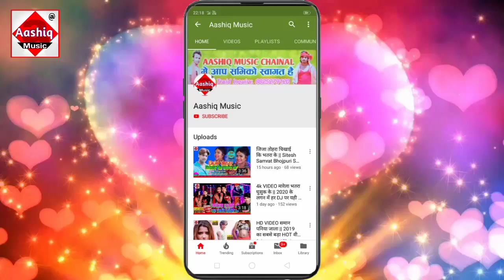रोजे रोजे मोर फुलवना बरहता - Dhananjay Dharkan New Bhojpuri Song 2021 | Roje Roje Mor Fulauna Barhta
▶Album:- Roje Roje Mor Fhulauna Barhta
▶Song :- Roje Roje Mor Fhulauna Barhta
▶Singer : - Shivdyal Bedardi

रोजे रोजे मोर फुलवना बरहता‌  Shivdyal Bedardi New Bhojpuri Song 2021  Roje Roje Mor Fulauna Barhta
Dhananjay Dharkan
Shivdyal Bedardi
DilwaLeGaileChauriTSairtWaali Ranjan Kumar Sharma New Song 2020
convey yaar mila Sasura mein maithili hit song 2020
Hai Nishad Ji Lahnga Fhar Dihe
Nishad Ji Choli Fhar Dihen
Nishad Ji New Song 2020
Nishad Ji Hit Song 2020
chhath Puja new video song
chhath Puja hit DJ song
rambali Nishad ka chhath Geet 2020
chhath Geet
Dabiha Ye Chacha Naw Ke Batan Ke
Mukesh Sahni Song
Pm Narendra Modi New Song 2020
VIP sarkar chahie VIP sarkar chahie new video 2020
VIP Party song video 2020
VIP video song 2020
VIP party video song 2020
VIP sarkar chahie video song 2020
Aashiq Music